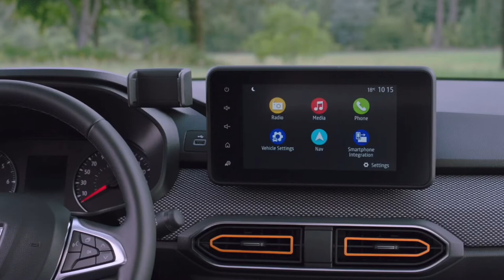2021 YENİ DACIA MODELLERİ - SANDERO - STEPWAY - SYMBOL - YENİ MOTOR ECO-G 100 LPG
Uygun fiyatlı otomobil denildiğinde akıllara ilk gelen otomobil markası Dacia, çokça sevilen modellerini yeniledi! Sandero, Sandero Stepway ve her ne kadar globalde Logan ismiyle satılsa da ülkemizde Renault markası altında Symbol ismiyle pazarlanan ortak modeli de yenilenme hareketinden nasibini aldı. Renault tarafında yenilenen tasarımıyla yeni Clio 5 ile de iç mekanda oldukça benzer bir tasarım dili kullanan Dacia modelleri, ilk bakışta kendilerini sevdirmeyi başarıyor.

Yenilenen motor seçenekleri arasında dizele rakip Eco-G 100 isimli LPG motoru da verimlilik ve yakıt tüketimi konusunda bizi heyecanlandıran gelişmelerden biri oluyor.

-Alt yazı -Yakup KAYAR @yakup.kyr